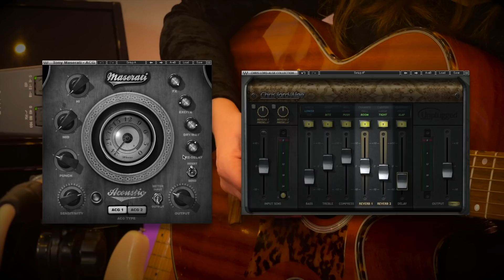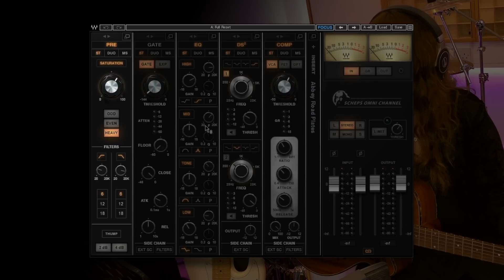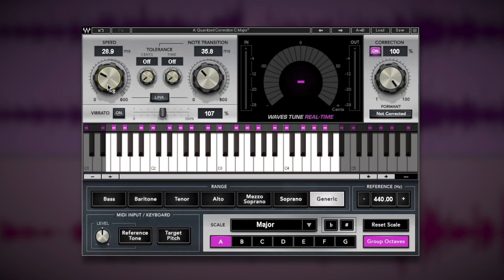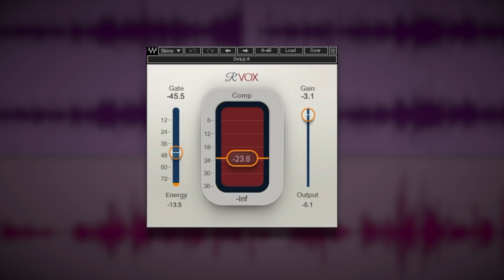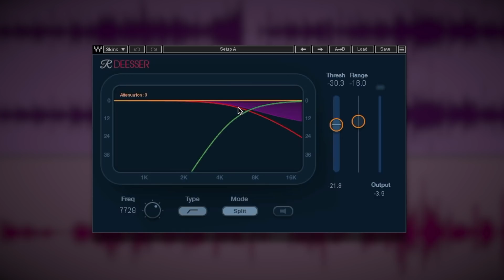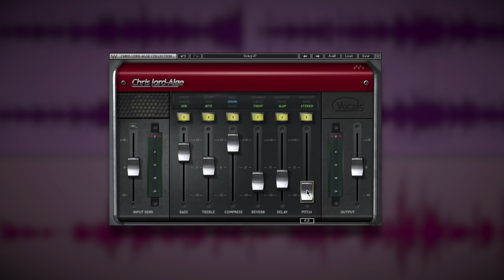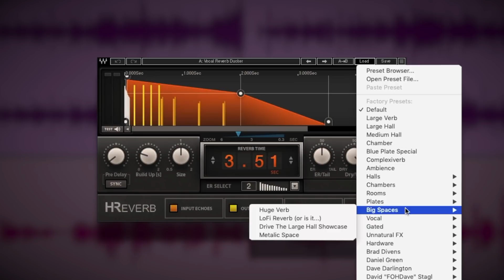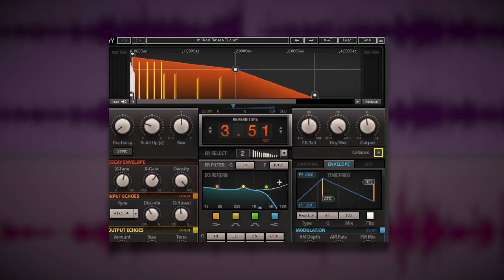Essential Plugins for Singer Songwriters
Finding the best plugins for mixing acoustic-based music isn't always easy. In this shortlist we suggest easy-to-use singer/songwriter-centric plugins to help you produce great sounding music. Waves plugins

0:58 Plugins for mixing acoustic guitars
2:52 Pitch correction plugins for tuning vocals
4:30 Compressor plugins
5:48 DeEssers
6:30 All-in-one vocal mixing channel strips
8:11 Reverbs